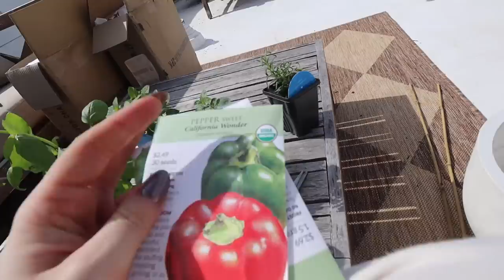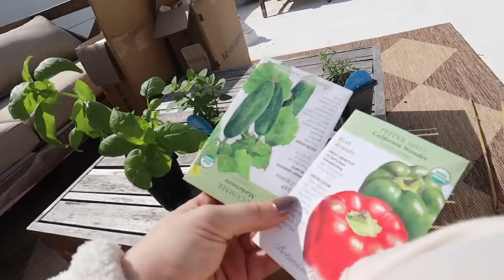VLOG: garden begins, homemade tomato basil soup & home updates! in my Martha Stewart era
VLOG: in my martha stewart era! garden begins, homemade tomato basil soup & home updates!